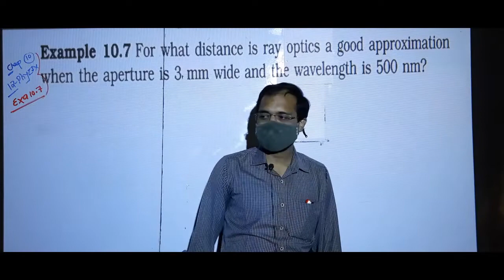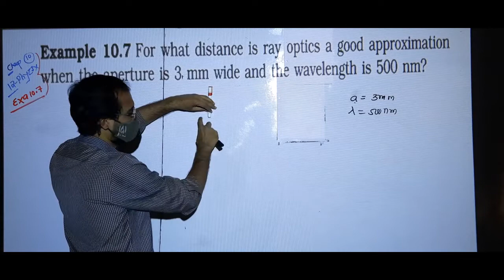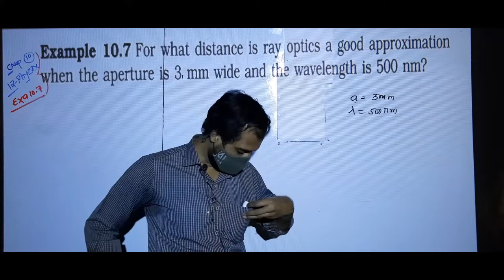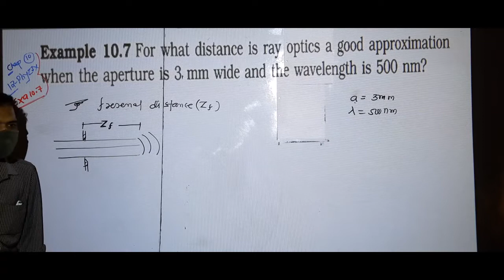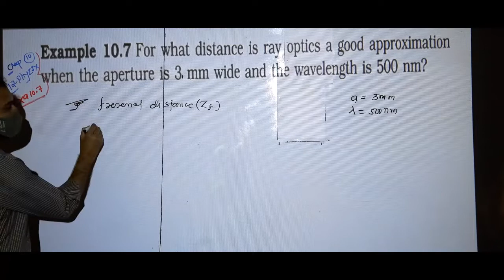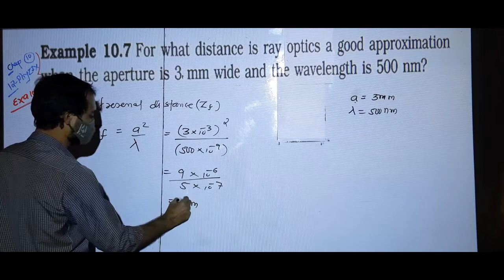EXAMPLE 10.7 CLASS 12 CHAPTER 10 PHYSICS BY SOHAM SIR AARADHYA CLASSES ENGLISH MEDIUM